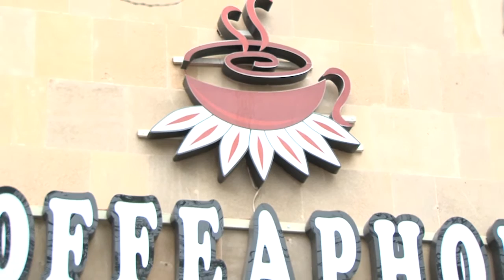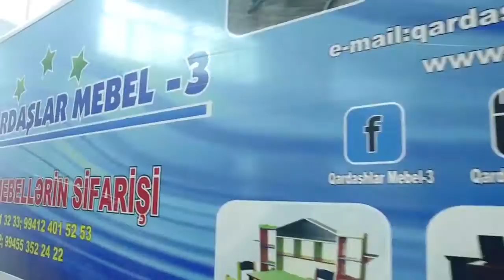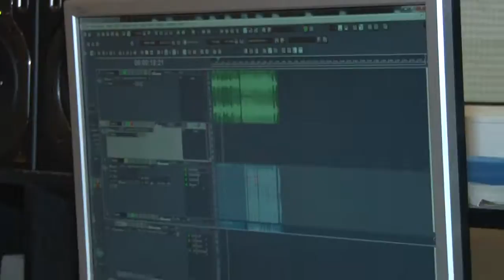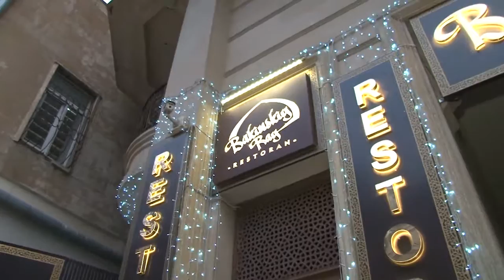MURAD ARIF & Elnaz Abluc '''GUN KECDi''